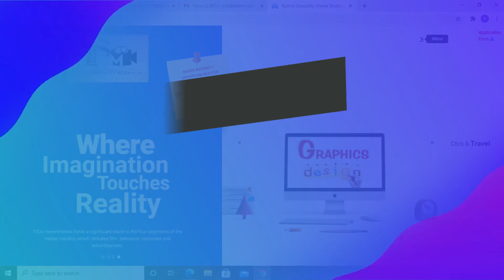TSM Animation & VFX Academy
Give Your Career a Boost With Animation & VFX Training at Techno-Speciality Media Pvt. Ltd. With 100% JOB PLACEMENT.
# Online Class For Student
# Best Placement In Industry